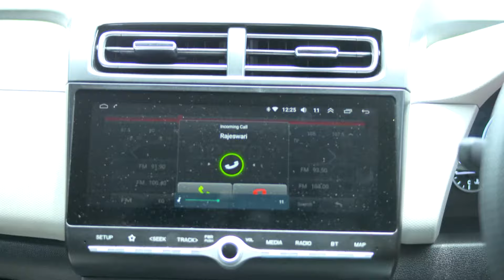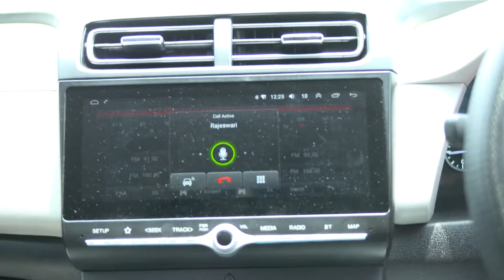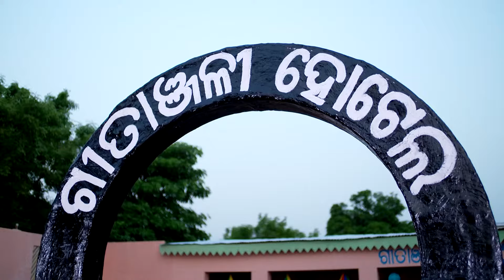Suna Jhia | Full Ep - 305 | May 19 2023 | Zee Sarthak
Rajeshwari warns Devraj to not meet Gita. Devraj scolds Raja for his actions. Later, Bishnu feels worried about being unable to help Priya.

Show Name : Suna Jhia
Producer/Star Cast : Ankita, Manas, Arpita Kar
Episode No : 305